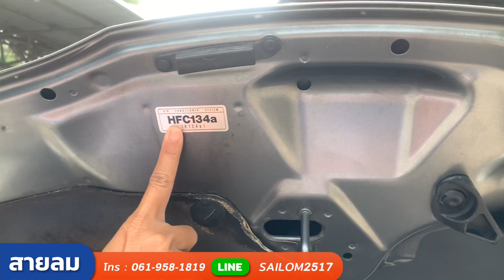Hatchback ยอดนิยม Honda jazz 1.5 v 2013 ตัวรองท๊อป ของแต่งครบ สวยคุ้มค้าคุ้มราคาสุดๆ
HONDA JAZZ 1.5 S A/T 2013 สีเทา(LC389)

-รถ 7  ปี ไมล์ 68,179 กิโลเมตร
-เครื่องยนต์ 1.5 ลิตร ดีเซล 120 แรงม้า
-เกียร์ออโต้ 5 สปีด
-เบาะผ้าไม่ดูดความร้อน
-อัตราการสิ้นเปลืองในเมือง 19.6 กม/ลิตร
-รัศมีวงเลี้ยวแคบสุด 4.9 เมตร

- รับประกันรถไม่เคยชนหนัก พลิกคว่ำ หรือจมน้ำปลอดภัย 100%
- ฟรีบริการช่วยเหลือ 24 ชม.ทั่วไทย นาน 1 ปี อุ่นใจทุกเส้นทางการขับขี่
- บริการจัดไฟแนนซ์ และส่งรถได้ทั่วไทย ไกลแค่ไหนก็ไปถึง

โปรโมชั่น :
 - ฟรีดอกเบี้ย 6 เดือน หรือ ดอกเบี้ยพิเศษเริ่มต้น 2.79%
 - เกษตรกรออกรถง่าย อนุมัติไวภายใน 1 ชม. แค่มีสมุดขึ้นทะเบียนเกษตรกรเล่มเขียวก็ออกรถง่าย
 - ประกันเครื่องยนต์ , เกียร์ 1 ปี

» LINE. ID: SAILOM2517
**เงื่อนไขอาจเปลี่ยนแปลงตามคุณสมบัติผู้ซื้อ